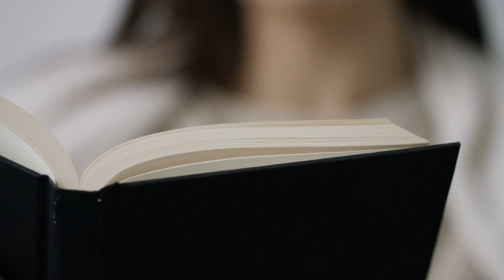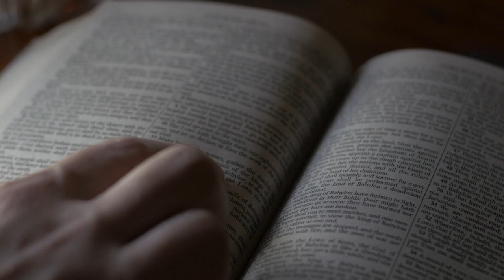VOCÊ PERTENCE À LINHAGEM REAL | SILAS MALAFAIA - MOTIVACIONAL